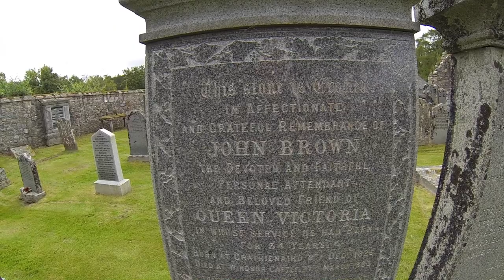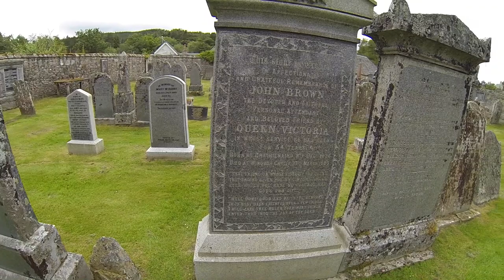John Brown's Grave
Royal servant. Born on a farm in Crathie, Aberdeenshire, Scotland, Brown was a servant at Balmoral at the time it was purchased by Queen Victoria and Prince Albert. He became Albert's personal ghillie and friend. After Albert's death in 1861, Brown was brought to court as a companion and personal servant to the grief-stricken Victoria, in hopes that his ties to her beloved Albert and Balmoral would help her emerge from her deepening gloom. John Brown took his role as personal servant very seriously, and was devoted to Victoria and her well-being. Victoria was devoted to him in return, as he treated her unlike any of those surrounding her. Brown was honest and forthright, though this often wasn't welcomed by the queen's family and officials. Edward, Prince of Wales, was often at the receiving end of Brown's tongue. Much talk arose concerning the relationship between Brown and the Queen, and Victoria was often referred to as "Mrs. Brown". Victoria dismissed the talk as "ill-natured gossip". Stories exist even to this day that the two were secretly married, but it is most unlikely. Brown saved the Queen's life at least once, as during an assassination attempt in 1872. He was awarded two medals created especially for him by Victoria - the Faithful Servant Medal and the Devoted Service Medal. He wore them with the utmost pride. Brown's devotion to the Queen would ultimately cost him his life. He contracted a severe chill, which he could have avoided had he taken to his sick bed, and died at Windsor Castle at the age of 56. Victoria kept his memory alive until her death in 1901 (a miniature portrait of Brown was buried with her), but Brown's enemies had their revenge. Edward VII destroyed any reminders of Brown, including busts, papers, and photographs. The relationship of John Brown and Queen Victoria was the subject of the award-winning 1997 film "Mrs. Brown.